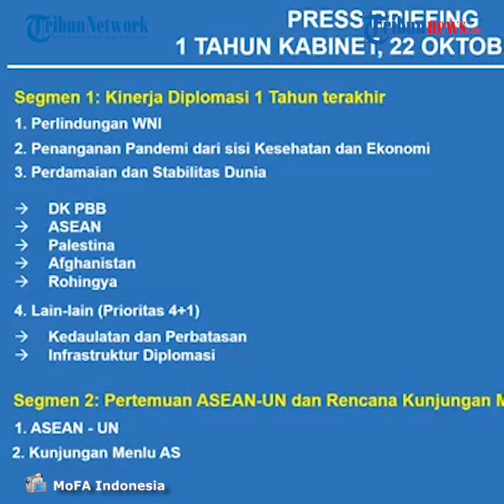Menlu AS Mike Pompeo Akan ke Indonesia Hadiri Forum GP Anshor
Laporan Wartawan Tribunnews, Larasati Dyah Utami

TRIBUN-VIDEO.COM, JAKARTA –Menteri Luar Negeri Indonesia (Menlu RI) Retno Marsudi mengumumkan rencana kunjungan Menlu Amerika Serikat (AS), Mike Pompeo ke Indonesia dalam waktu dekat.

“Rencana kunjungan Menlu AS, Mike Pompeo ke Indonesia yang akan dilakukan insyaAllah minggu depan,” ujar Menlu dalam konferensi pers, Kamis (22/10/2020).

Menlu Retno tidak menjelaskan secara detail tanggal kunjungan Menlu Pompeo ke Indonesia.

Namun persiapan kunjungan tersebut diterangkannya terus dibahas, termasuk dalam pertemuan Menlu Retno dengan Dubes AS yang baru, Duta Besar Sung Y. Kim Rabu, kemarin.

Selain melakukan pertemuan bilateral dengan Menlu Retno, Menlu Pompeo direncanakan juga akan hadir dalam Forum Gerakan Pemuda Anshor mengenai dialog agama dan peradaban.

Retno berujar Amerika Serikat merupakan salah satu mitra penting Indonesia.

Komitmen kuat peningkatan kemitraan ini tercermin dengan intensifnya saling kunjung pejabat kedua negara, bahkan di masa pandemi.

“Indonesia ingin terus membangun kemitraan kokoh yang saling menguntungkan dan saling menghormati dengan AS,” ujarnya

Sebelumnya dikabarkan Menlu Retno bahwa Wakil Menteri Pertahanan AS telah berkunjung ke Indonesia dan antara lain melakukan pertemuan dengannya.

Menteri Pertahanan RI, Prabowo Subianto diterangkannya juga telah berkunjung ke AS beberapa waktu lalu.

“Delegasi DFC (US International Development Finance Corporation) akan berkunjung ke Indonesia minggu ini, dan Secretary Pompeo akan berkunjung ke Indonesia minggu depan,” ujarnya.

“Saya yakin pembicaraan bilateral saya dengan Secretary Pompeo akan berjalan dengan baik, dan sekali lagi dapat memperkokoh hubungan bilateral kita dengan AS,” lanjut Menlu.